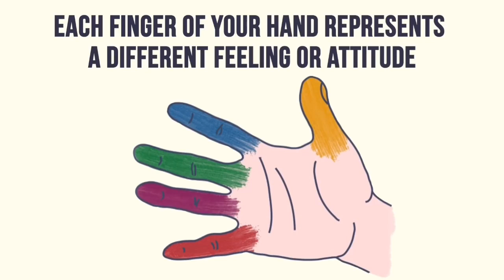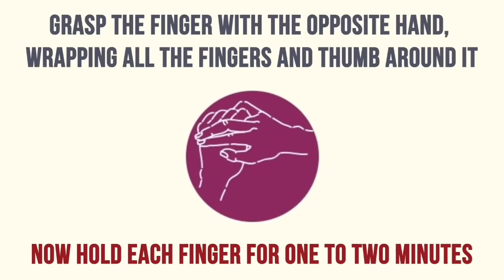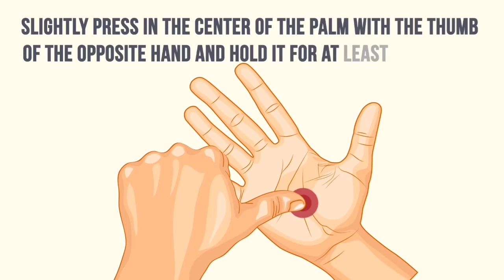5 minutes method to relax yourself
5 minutes method to relax yourself. Watch the video and learn how to relax yourself from your body parts